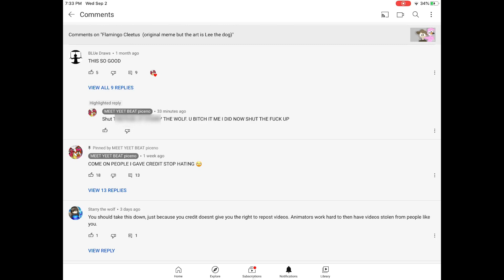A 🤡 trying to defend themself when they literally stole a video and uploaded inappropriate stuff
They r a 🤡🤡🤡 go hate on them if u want